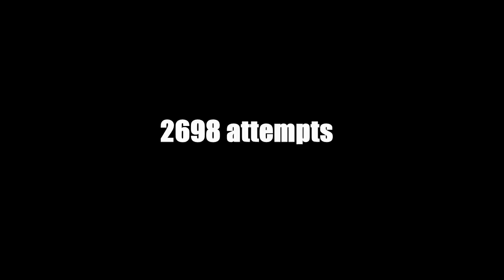Windy Landscape 100% (De-Rusting from GD)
Im back to geometry dash! My finger hurt alot after grinding bloodbath so i decided to take a break and now im beating a couple levels to de-rust and i will return to bloodbath soon.